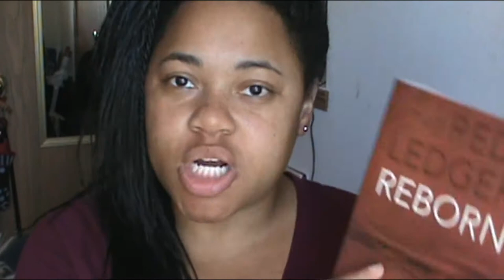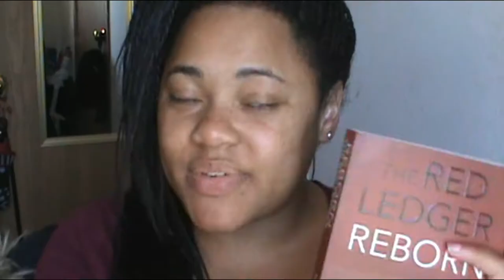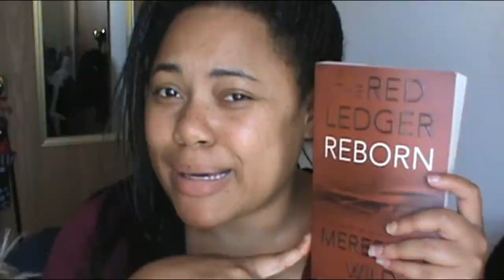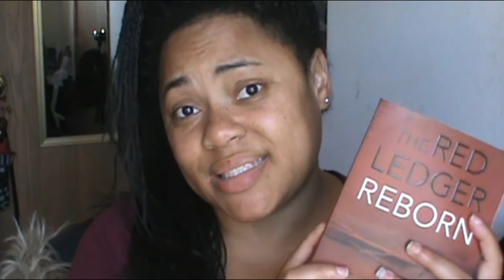The Red Ledger Reborn Book Review | Meredith Wild | Simply Ne'qua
Hello everyone!! In today's video I have a awesome book review to tell you about a book by Meredith Wild called The Red Ledger Reborn. This book is all action and romance that you are not want to miss out on reading.

                  --BOOK/AUTHOR/WEBSITE--
Book: The Red Ledger Reborn Book #1
       The Red Ledger Series
Author: Meredith Wild

If you are interested in nail tutorials, beginner fashion sketch illustrations, book reviews, makeup tips, even some Halloween makeup tutorials this channel is for you. My channel shows who I am and is part of me essentially just everything I love and enjoy. Let's grow together!!